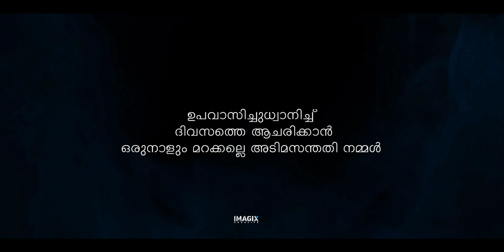PRDS | Lyrical Video | Divya matha | Upavasom | imagix.creative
Prathyaksha Raksha Daiva Sabha (PRDS) is a religious protest movement founded in 1909 by Poykayil Sreekumara Gurudevan in Kerala, India.
Prathyaksha Raksha Daiva Sabha
Abbreviation:PRDS
Type:Religion
Headquarters👇
Sreekumar Nagar Eraviperoor
Founder
Poykayil Sreekumara Gurudevan
The PRDS has its head office located at Eraviperoor, Pathanamthitta. The PRDS rejected both Christianity and Hinduism, and preached that God would send an incarnation to liberate the slaves.Now PRDS has hundreds of Shaka(Branch)s and thousands of devotees across Kerala, Tamil Nadu and Karnataka. PRDS also runs schools and colleges Poykayil Sreekumara Gurudevan, on seeing discrimination prevailing against the Depressed class in the Christian Malankara Mar Thoma Syrian Church, left Marthoma Church and started the new organization - PRDS. He renamed himself as Poykayil Sree Kumara Devan.He even made efforts to convince his Hindu and Christian Brothers to become members of PRDS. He convinced many fellow Dalits to leave what he regarded as superstitious beliefs, and to stop practicing "black magic" and sacrificing animals. He taught the members of his faith to observe cleanliness and lead a life of high moral standard. He evolved a common prayer in the name of the incarnate God. His followers prayed in separate prayer halls.Poikayil Yohannaan bought approximately 125 acres of land in different parts of Travancore for the use of PRDS. There was 7.5 acres of land at Eraviperoor. 5.5 acres at Madappally, Changanacherry and 13.5 at Neyyattinkara in Trivandrum district